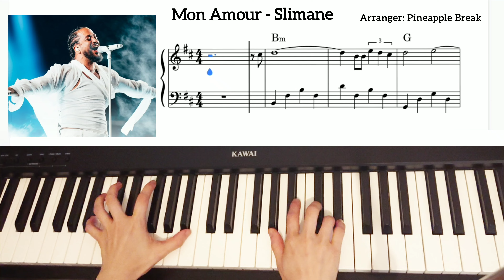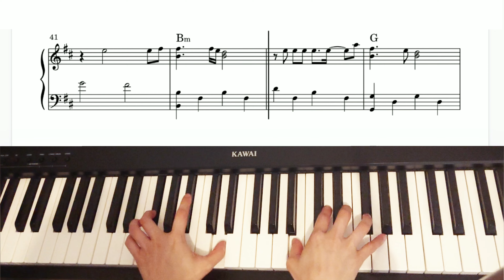Mon Amour EASY Piano Tutorial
Verse 1 00:00
Chorus 00:35
Verse 2 01:10
Chorus 01:46
Bridge 02:20
Chorus 02:37
Outro 03:03